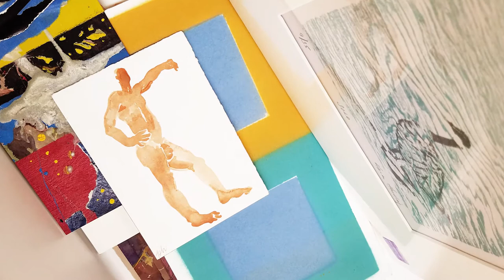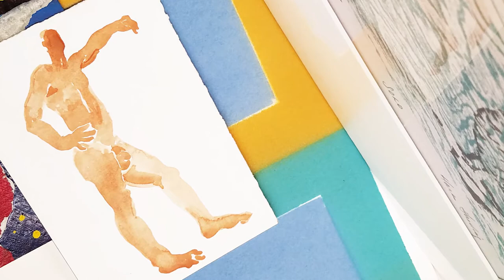Ogunquit Maine Artist Norman E. West - Interview and Estate Sale - Ogunquit Art Association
This is some select audio (of middling quality) from a 2015 interview between Norman E. West (Ogunquit Art Association / Barn Gallery artist) and Eric Taubert for Artscope Magazine - against the backdrop of images from Norman giving an artist talk at the Barn Gallery on Shore Road in Ogunquit (2015), images of Norman's home studio (2015), and images of Norman's estate sale (also at the Barn Gallery - on 5/6/17).

Norman E. West Jr., 64, of Ogunquit, died Friday, November 11, 2016 at Brigham & Women's Hospital in Boston after a period of failing health.

Norman was born May 16, 1952, in Exeter, N.H., the son of Norman E. and Alice M. (Gimond) West. He grew up in Newton, N.H., one of seven children. He attended Sanborn Regional Schools graduating in 1972. He received a scholarship to Plymouth State. Norman moved to Maine in 1974. He then attended Portland School of Art, graduating in 1980.

Norman was passionate about art and became a renowned artist and teacher. He attributes his next door neighbor in Newton, Clifford R. Bryer (Uncle Cliff), for not only giving him art lessons but taking him to museums and cultivating his passion for art. Norman taught many classes at many schools - Heartwood College of Art, Traip Academy and St. Thomas Aquinas to name a few. His work is around the world in many private collections but locally it can be found at the Ogunquit Museum of American Art, the Barn Gallery and Van Ward Gallery. He was a member of the Union of Maine Visual Artists, the Ogunquit Art Association, N.H. Art Association and was on the board of the Ogunquit Heritage Museum.

All photos in the video by Eric Taubert.